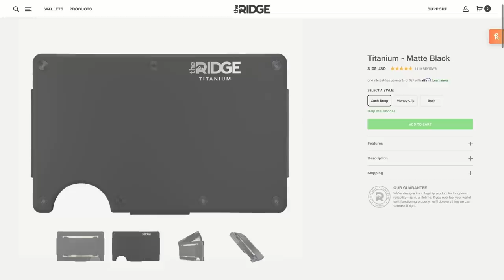How the Saints Embarrassed Aaron Rodgers and the Packers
This week’s film breakdown analyzes the Green Bay Packers and their Quarterback Aaron Rodgers and their devastating blowout in week 1 against the New Orleans Saints. This isn’t the first time the Packers have had severe regular season beatdowns, in each of the past 2 seasons they’ve suffered blowouts from the 49ers and Buccaneers respectively. What happened in the 38 to 3 loss to the Saints and are the Packers in trouble moving forward? This episode uses the all-22 coaches film to analyze the Green Bay Packers and Aaron Rodgers.